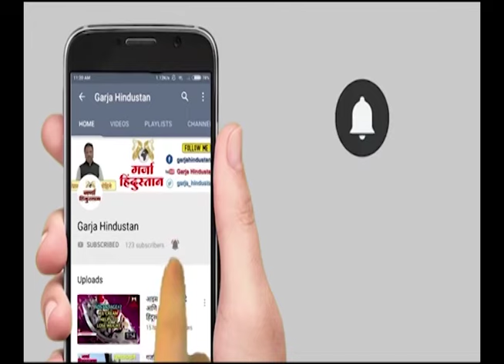GARJA HINDUSTAN NEWS | शरद पवारांची तरुणांशी रोजगार पे चर्चा । Sharad Pawar LIVE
शरद पवारांची तरुणांशी रोजगार पे चर्चा । Sharad Pawar LIVE

your query -
 Election Commission
2024 lok sabha election
2024 lok sabha elections
lok sabha election
election 2024